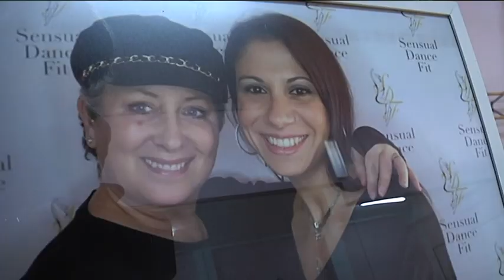A scuola di danza per ritrovare la femminilità